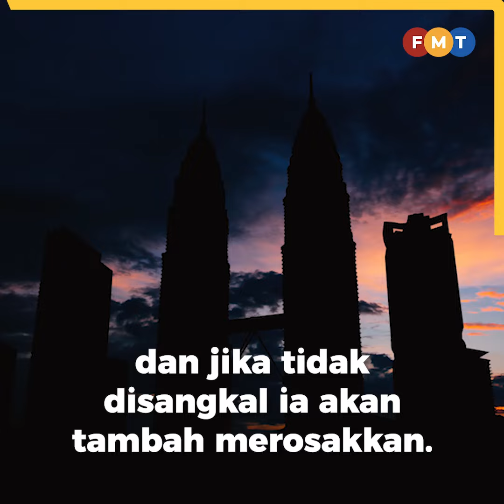‘Saya akan sebut Najib penjenayah setiap kali diperlukan’, kata Dr M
Bekas Perdana Menteri, Dr Mahathir Mohamad berkata beliau akan terus menyebut Najib Razak sebagai penjenayah apabila diperlukan.